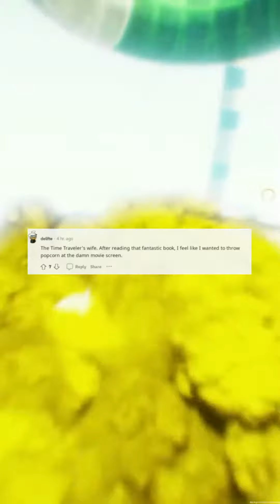What is the worst movie you ever saw in theatres and why